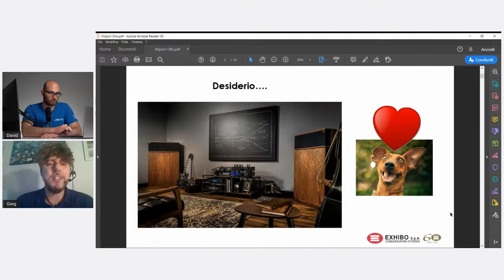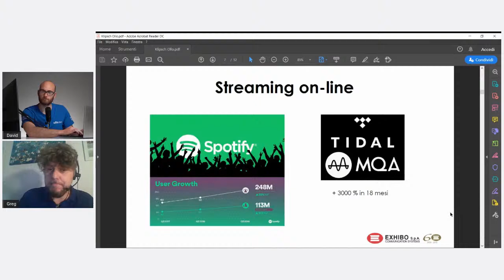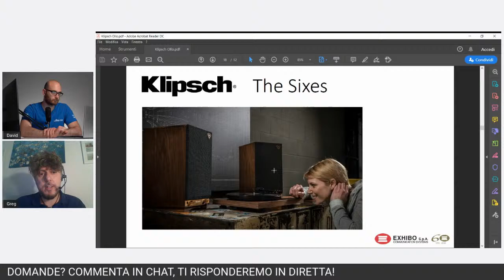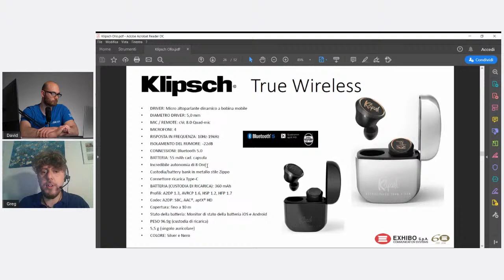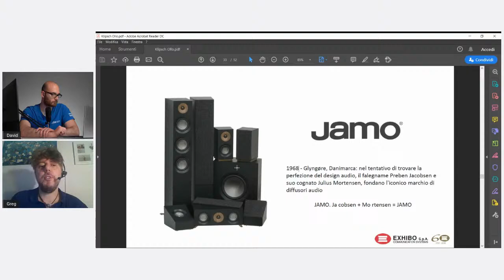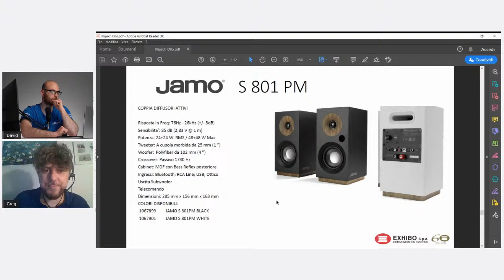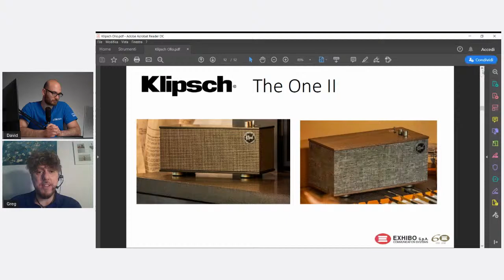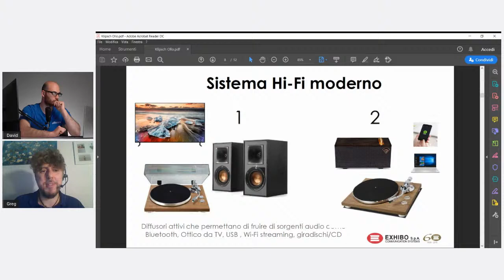LIVE – Jamo e Klipsch: Audio Professionale a Casa tua, con Exhibo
Martedì 12 maggio, ore 18:00, non perdere l’appuntamento in diretta con Gregorio Zito di Exhibo, distributore ufficiale in Italia di Jamo e Klipsch, due brand specializzati in prodotti dedicati all’audio professionale per la casa. Grazie a Gregorio, che dopo aver presentato i prodotti più importanti di ciascun marchio sarà a disposizione per rispondere alle domande di chi ci seguirà, potrai approfittare proprio della sua disponibilità per chiedere qualunque cosa vorrai!